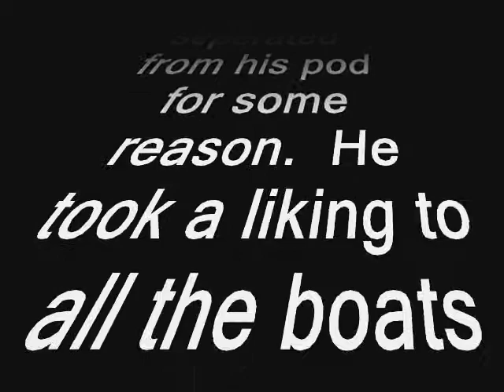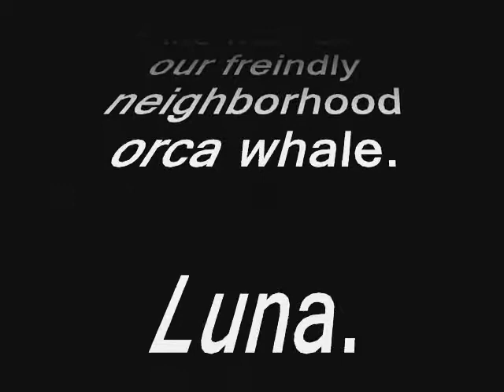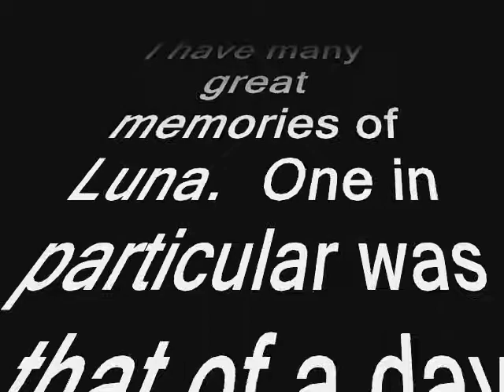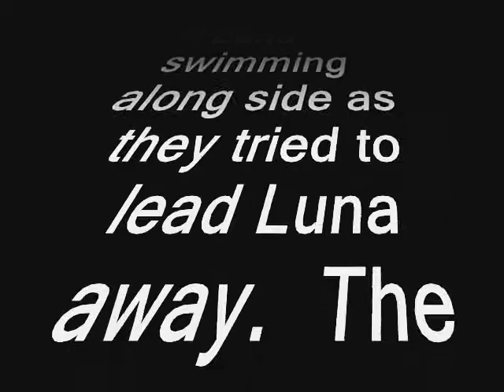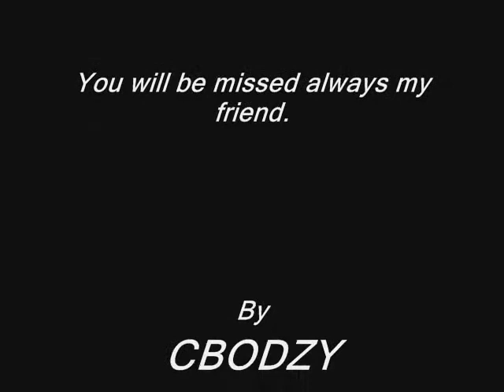Orca's West Coast Canada Orphaned From Pod. Luna Of Nootka Sound Gold River British Columbia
I had the pleasure of working in Nootka Sound Vancouver Island with Luna the killer whale.  These are a few video clips of Luna live in action.  Luna seemed to like human company to take away from the loneliness of being the only whale in the sound.